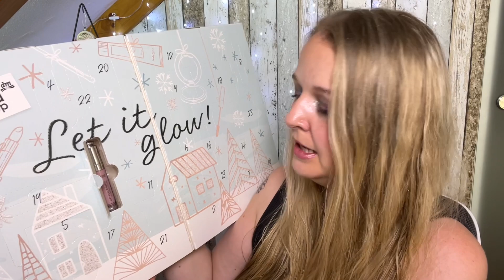Unterschiedliche Produkte im trend it up Adventskalender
in diesem Video seht ihr den

Liebe Grüße,
Nicole

🎀 PINKBOX ▶️ Du erhältst 5€ Rabatt auf die erste Box wenn ich dich werbe.

UNBEZAHLTER DAUERWERBEFILM

Was gezeigt wird ist unbezahlte Werbung, die Box oder Produkte wurden selbst bezahlt